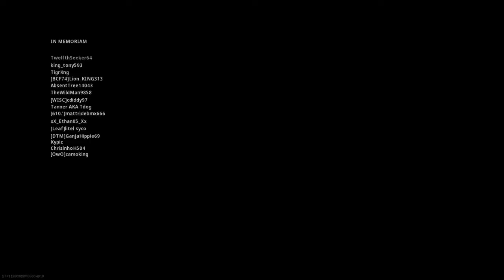Dont hate the game, hate the player